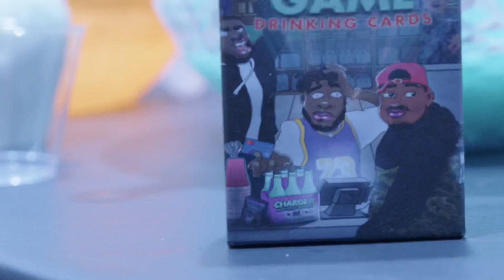T-will Jamaica freestyle official video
Unsigned artist.